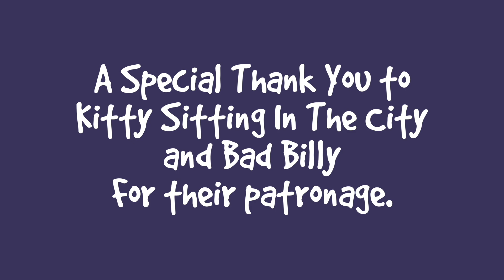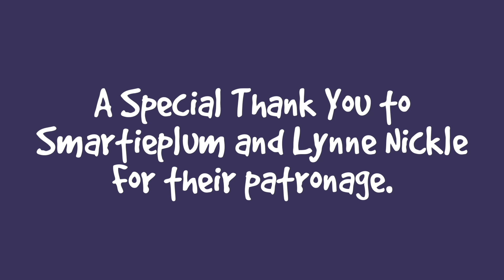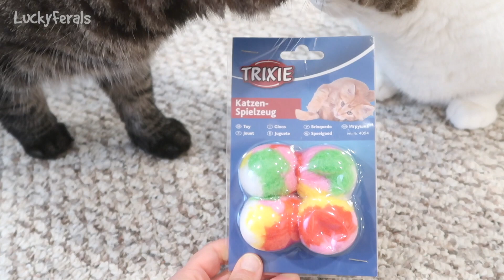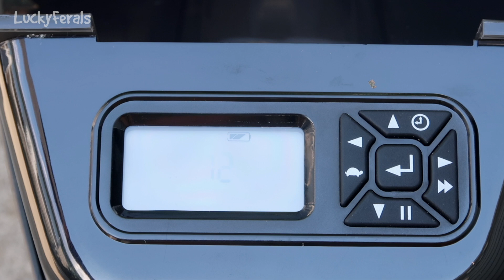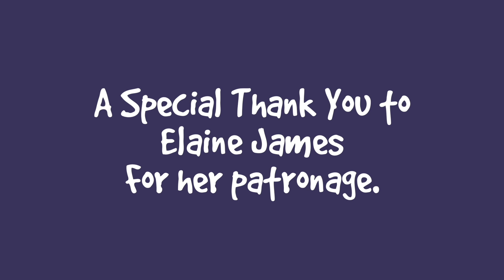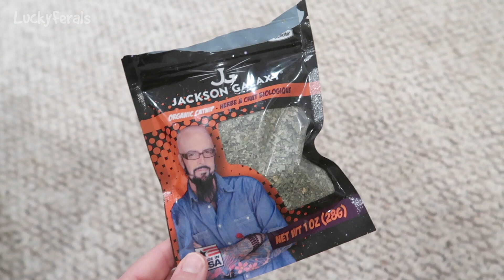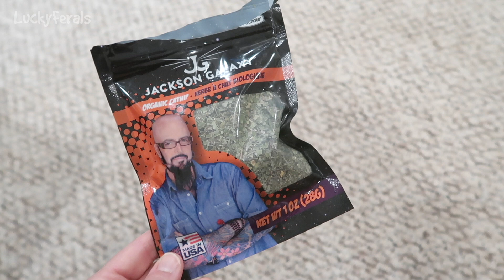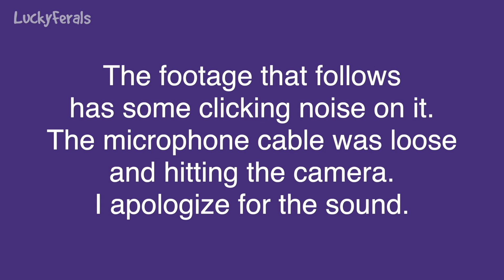ICYMI Caturday! * Lucky Ferals S4 Episodes 1 - 8 * Cat Family Vlog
In case you missed it Caturday! So you don't miss an episode! This is a cat video compilation of the first 8 episodes of season 4 of the Lucky Ferals cat family vlog. A movie length documentary, it not only features cute cats and funny cats, it also includes feeding feral cats and training feral cats. It’s a video for cats to watch as well as their humans.

Thank you to our Patrons including:
Abril
C.R.Barboni
Miss Donna-Louise Cave
Maureen Kelly
Paul Carey
Michael Norton
Clyde S
pheline24
Kitty Sitting In The City
Bad Billy
Smartieplum
Zoa Langford
Lynne Nickle
Elaine James
Henry Hazel
Jeff Moon
Tim Sweeney
Chelsea Nabonne
Dward's Kitties
Timothy Smith